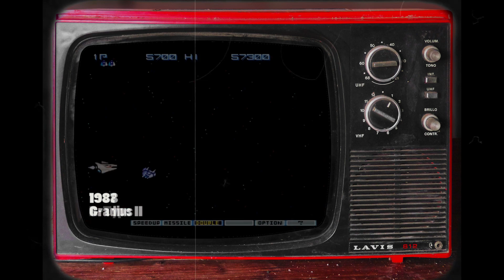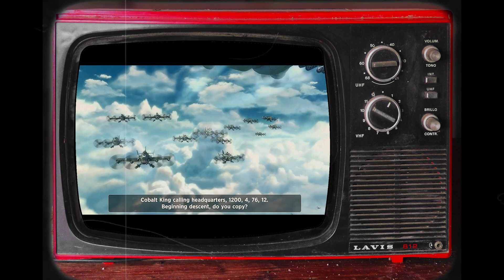SINE MORA EX : un shmup récent aussi bon que les vieux ?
Aujourd'hui on parle shoot them up avec Sine Mora Ex, un excellent titre pas si retro produit par Suda 51 et qui offre une bonne porte d'entrée sur ce type de jeu.

Kapsule Temporelle by HKR
Tu Te souviens n°10 : Sine Mora Ex